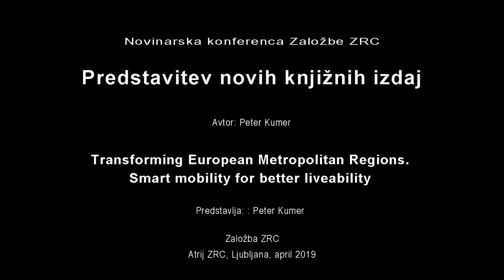Janez Nared: Transforming European Metropolitan Regions. Smart mobility for better liveability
Druga redna novinarska konferenca Založbe ZRC v 2019
23. april 2019 (Atrij ZRC)

Janez Nared (urednik): Transforming European Metropolitan Regions. Smart mobility for better liveability

Knjigo predstavlja urednik Janez Nared.

Na drugi redni novinarski konferenci v 2019 smo predstavili deset novih publikacij Založbe ZRC. Konferenco je vodila Agata Tomažič.